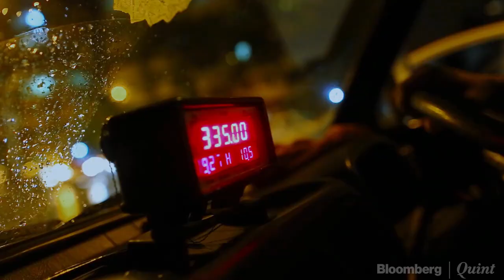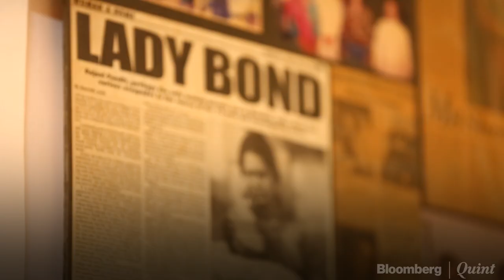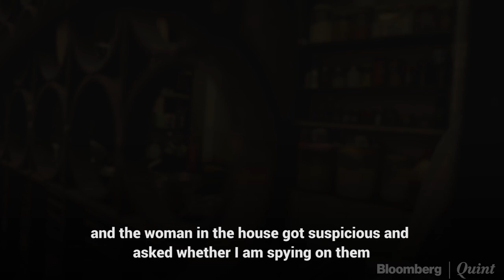BreakingBarriers: Meet Rajani Pandit, A Desi Lady Sherlock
Meet Rajani Pandit, a desi lady Sherlock.